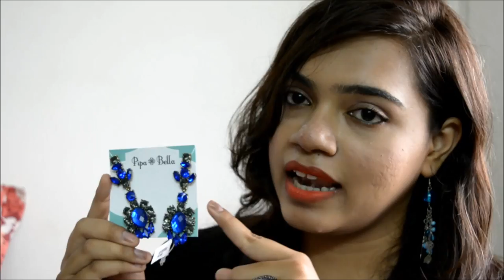Huge Sale Collective Haul: Koovs, Jabong, Myntra & More!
Hey guys I am back with a much awaited video. This time its a Huge Sale Collective Haul from Stores like Westside, Reliance Trends and online shopping sites like StalkBuyLove, Myntra, Jabong, Chumbak & Koovs. July marks the beginning of the Sale Season in India and its a perfect time to get your favourite stuff from stores online & offline. I hope you guys enjoy this video. Sorry for making it a bit long because of the number of things, but nonetheless hope this really perks up your day.

Here are the links of the items I bought online so that you can get these too if you like:

1.  StalkBuyLove - White Iggy Top

2. StalkBuyLove - Mint Princess Blazer

3. Chumbak - Moby Pleated Skirt

4. Chumbak - Red Striped Photo Frame

5. Chumbak - Rabbit Origami Sunglass Case

6. Koovs - Pankaj & Nidhi Bodycon Dress

7. Jabong - Alia Bhatt Cotton Top

8. Jabong - Vero Moda Blue Bling Dress

9. Jabong - Dorothy Perkins Denim Jeans

10. Prettysecrets - Orange Bodycon Dress

11. Amazon - Vero Moda Blue Floral Dress

12. Myntra - Pipa Bella Black Stone Gold Earrings

13. Myntra - Pipa Bella Blue Rhinestone Earrings

14. Myntra - Lavie Coral & Mint Caraffel Large Handbag

Have a great week ahead and enjoy the rains. Lots of new videos up next week. Till the next time.

Love,
Shweta